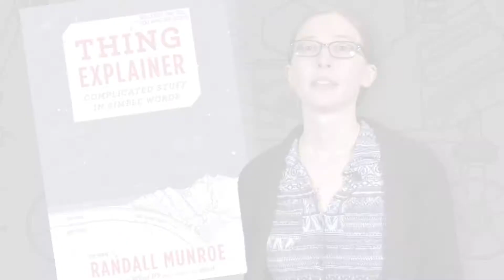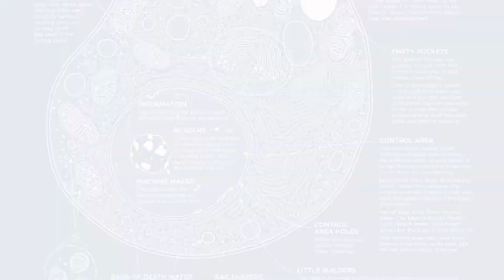Teen Booktalk: Thing Explainer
Lauren talks about the nonfiction book Thing Explainer by Randall Munroe, a former NASA roboticist and creator of the webcomic xkcd.